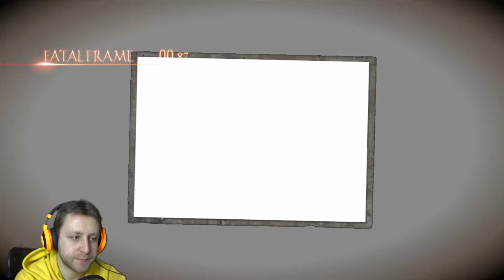PUPPET GHOST LABYRINTH | Fatal Frame 5: Maidens of Blackwater | #10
After Yuri encounters the ghosts of children again, she searches for a way to reach the the catacombs below the house of puppets.